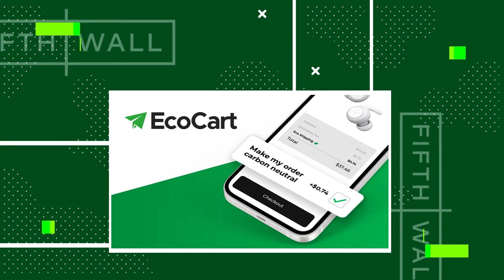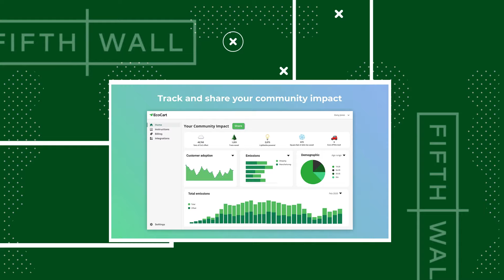Upgrade Your Fits With Shrimp & Fuel Your Flight with COOKING OIL? | Fifth Wall Future World EP. 4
Fifth Wall Climate Team members Francesca, Cedric and Christian discuss the latest in climate tech news. This week they tackle the latest developments in alternatives to leather using shrimp and mushrooms and also how waste like food-grade oils can be used to potentially power planes.